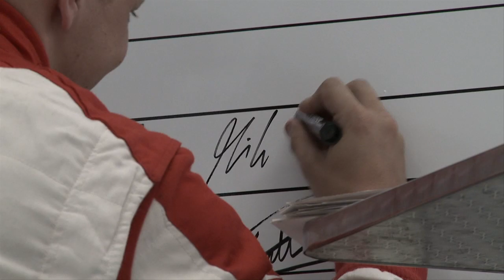Citroën Racing - WRC 2012 - Rally Mexico Guanajuato - Shakedown